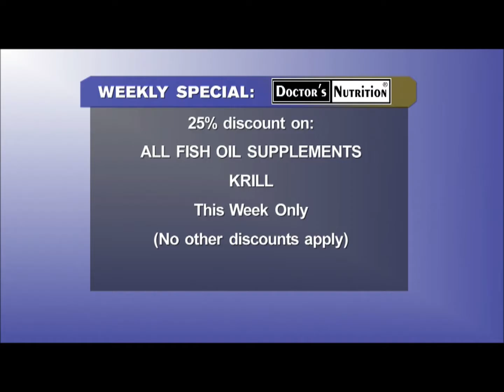Doctor's Nutrition - Omega 3